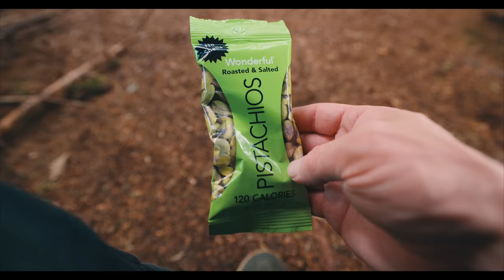A Nearby Monster Storm - Camping in the Remote Mountains with a Cheap Temu Tent - Camping Adventure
In this adventure Join Luke as he's camping alone in the remote mountains.

Just when he believes that he may stay dry for once, the sky begins to flash viciously with lightning.

The Nearby Storm is a Monster and the question is, will it hit him?
Gear List for this Adventure :

Camera Gear :
- DJI Mavic 3 Drone
- Sony Alpha 7 IV
- Sony 20mm 1.8 Lens
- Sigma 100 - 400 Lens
- Sony 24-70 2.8 GM II
- SIRUI Carbon Fiber Travel 5C Tripod

- Fjällräven Vidda Pro Ventilated Pants
- Vosteed Knife
- Apple Ultra 2 Watch

- Outdoor Research Men's Foray II Jacket

- Smartwool Beanie
- Face Mask
- Knit Gloves

- Permethrin for Clothing & Gear
- Bug Repellent Smoke Coils

- Tasmanian Tiger TT Pathfinder MK II Backpack
- Helikon-Tex Numbat Chest Rig
- Gold Armour Tarp
- 550 Cord

- Grand Canyon Apex 1 Tent NON Temu
- Klymit Sleeping pad
- OneTigris Down Blanket
- Sea to Summit Aeros Down Inflatable Pillow

- Fire Maple Maverick Wood Stove

- VANQUEST FATPack 4x6
- Expedition Research Hexamine Solid Fuel Tablets
- Bigfoot Bushcraft Fire Starters
- Fire Bellows
- Ferro Rod

- Kovea Spider Stove
- Soto Thermostack Cook Set

- Nalgene Wide Mouth Bottle

- Pack Back Designs White Food Bag
- Helinox Chair
- OneTigris Table Camo
- Table Alternative

or